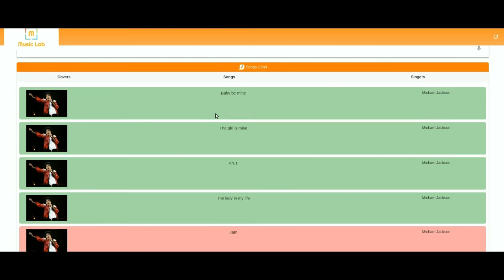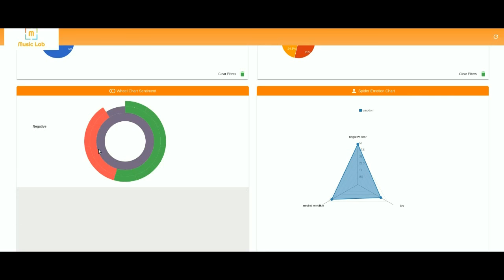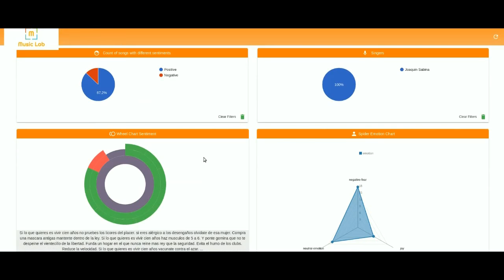Sentiment Analysis of Lyrics for the Musical Industry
Sentiment Analysis for comparing lyrics of different singers, developed with Senpy and Sefarad.